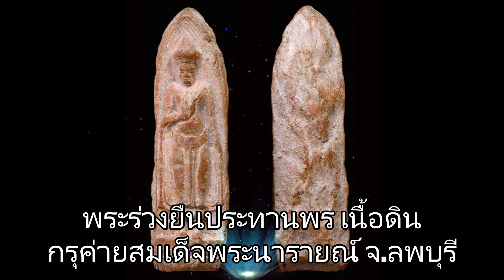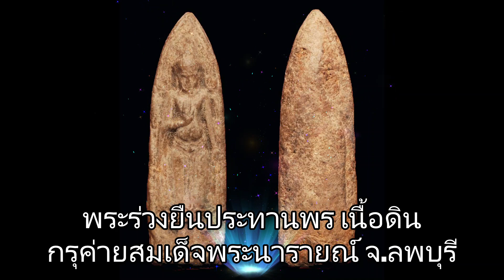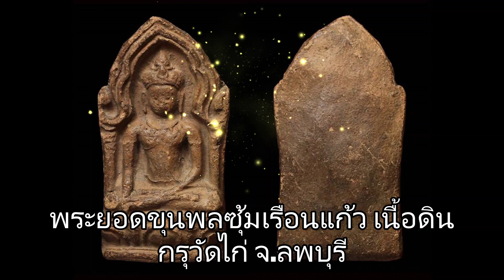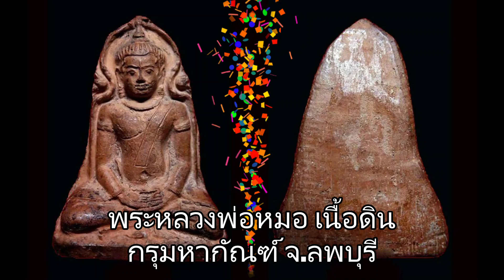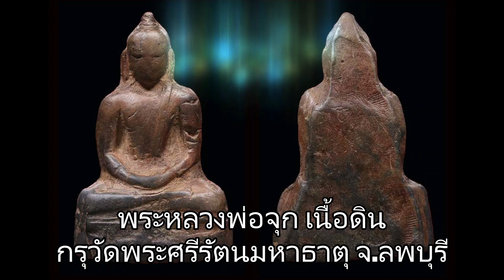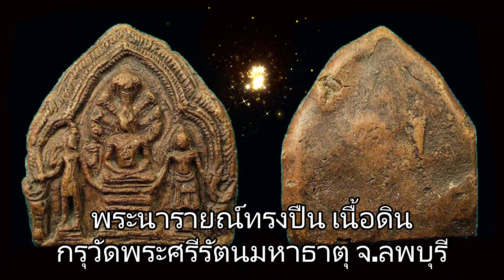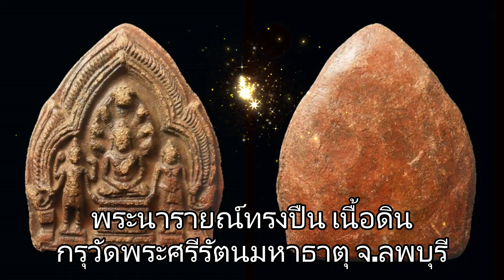เปิดตำนาน เปิดกรุ 5 อันดับพระเบญจภาคีพระกรุเนื้อดิน จ.ลพบุรี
จากการที่ลพบุรีเป็นเมืองสำคัญในอดีตมายาวนานดังกล่าว ทำให้ลพบุรีมีโบราณสถานและโบราณวัตถุล้ำค่าอันเกี่ยวเนื่องกับเหตุการณ์และยุคสมัยต่างๆ มากมายซึ่งกลายเป็นมรดกทางวัฒนธรรมให้อนุชนรุ่นหลังได้ศึกษามาตราบเท่าทุกวันนี้ รวมทั้ง “พระเครื่องและพระบูชา” ลพบุรีเป็นจังหวัดที่มี‘พระกรุเก่า’ที่มีชื่อเสียงและเป็นที่นิยมสะสมในวงการนักนิยมสะสมพระเครื่องมากมาย